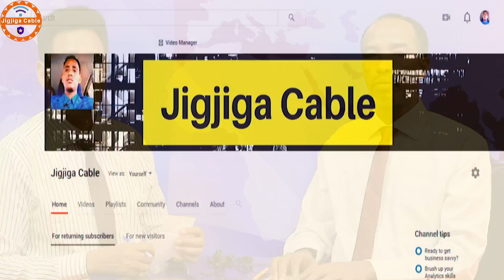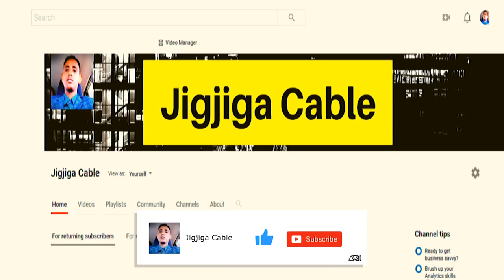DEG DEG Jamac Gallad Fahad Yaasiin Cabsi Ayaa Ka Hadlisay Iyo Xogo Kale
This video is about DEG DEG Jamac Gallad Fahad Yaasiin Cabsi Ayaa Ka Hadlisay Iyo Xogo Kale